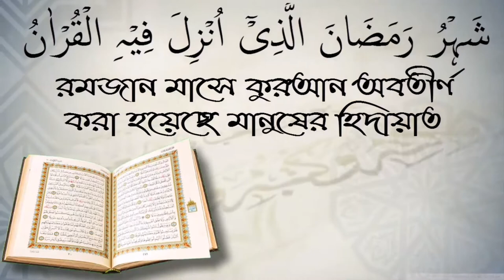শিয়াদের নিয়মনীতি অনুসরণ করার পরিনতি কি? আলোচক আহম্মেদ বিন আইয়ুব।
শিয়াদের নিয়মনীতি অনুসরণ করার পরিনতি কি? আলোচক আহম্মেদ বিন আইয়ুব। আপনাকে AL FURQAN media.